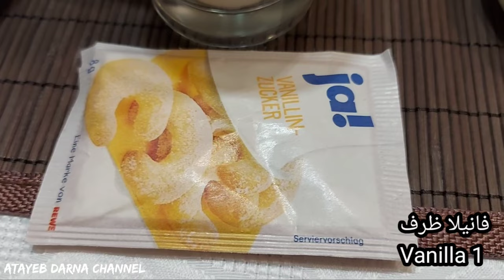المارينغ السويسرية مارينغ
طريقة  المارينج السويسري_الفرنسي#Meringue#

كما يمكن قراءة صفحة بين طيات التاريخ على بلوغر😍

المقادير
بياض البيض ٢
نشا  نصف ملعقة صغيرة
سكر كاس صغير
خل  نصف ملعقة
ملونات  اختيارية
فانيلا  ١ ظرف
ملح ١ ملعقة